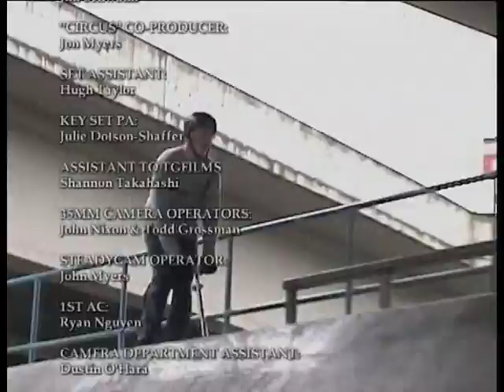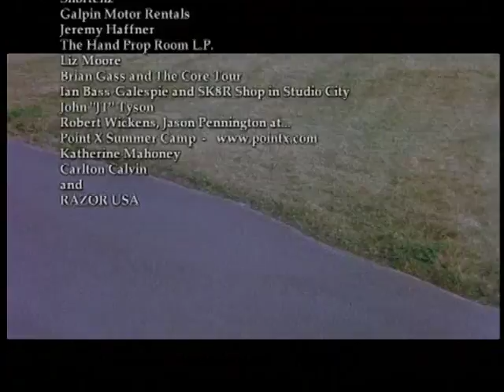Razor Video Magazine 1 Part 3